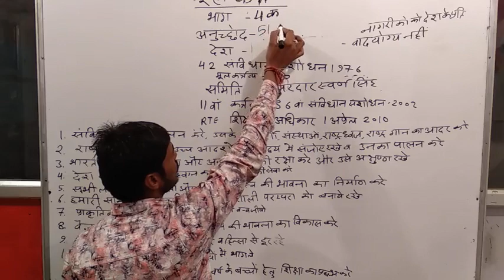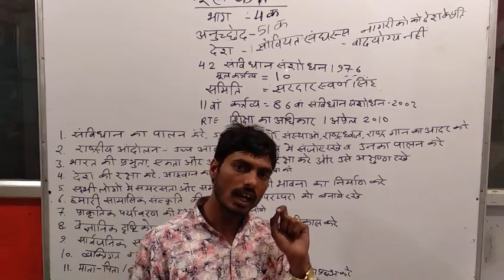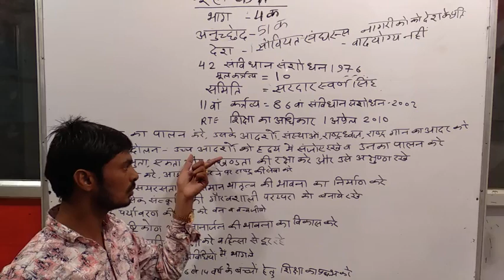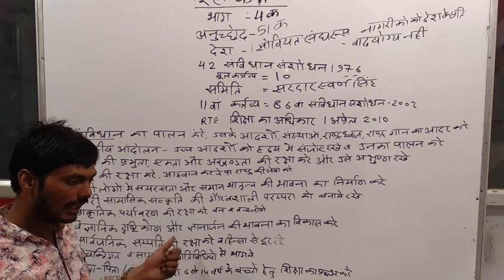moolkartavya भाग 4 क मूल कर्तव्य अनुच्छेद 51 क political science by Daulat sir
Fundamental duties